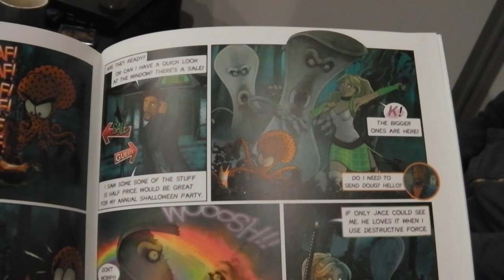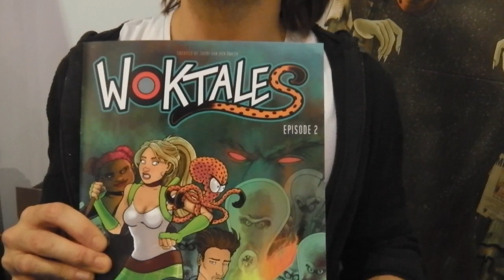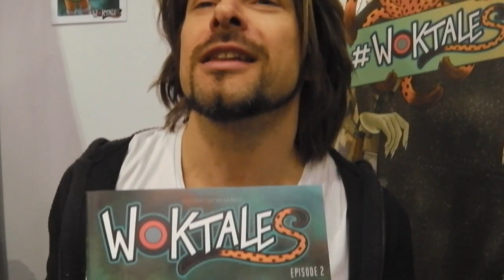WOKTALES Interview: Een weird en grappig stripverhaal | Vlog 130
Op de Dutch Comic Con 2019 sprak ik met striptekenaar Joeri van den Anker. Joeri maakt de strip WOKTALES, een grappig, bijzonder en aantrekkelijk getekend verhaal. In de vlog vertelt Joeri waar de strip over gaat en wat dit verhaal zo bijzonder maakt.